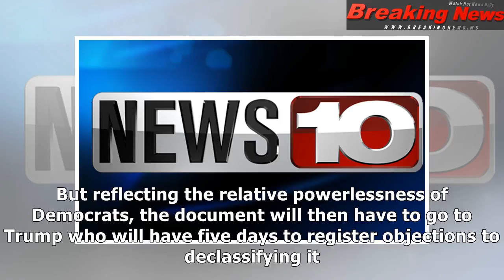Nunes memo unveiling prompts question of what Trump will do next